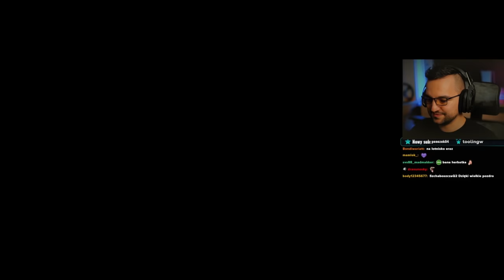Forza Horizon 5 - PONAD 1000M skoku na dwóch skoczniach! *bez glitcha*